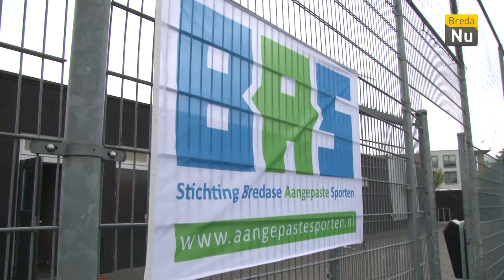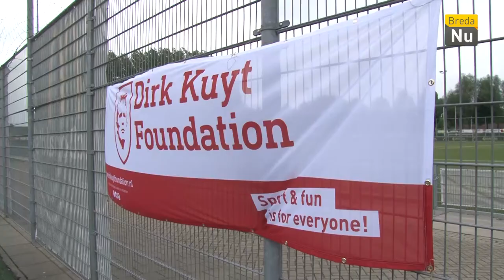Breda in Beeld: Gehandicapten sportdag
Stichting BAS hield een sportdag voor kinderen uit speciaal onderwijs en uit regulier onderwijs. Kinderen uit het reguliere onderwijs konden zo ondervinden hoe het is om met een beperking te sporten.